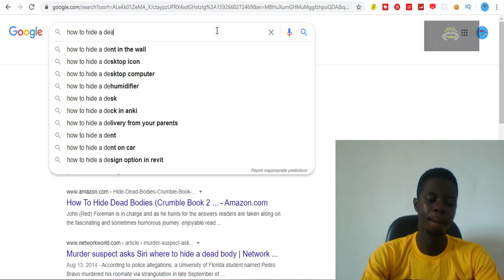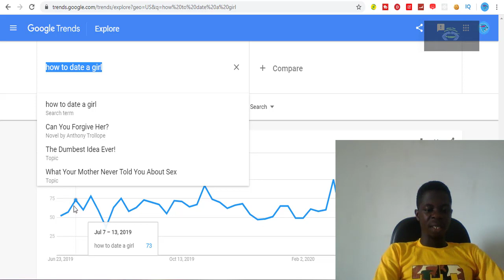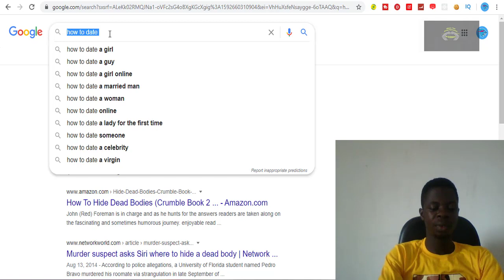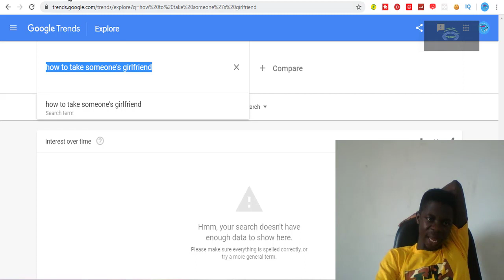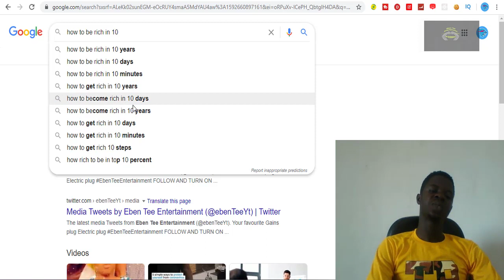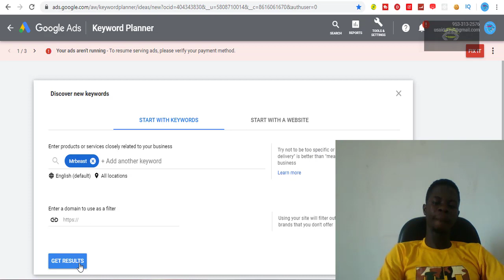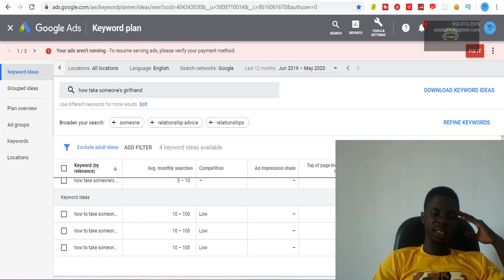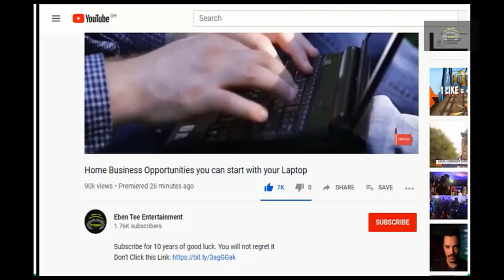Stupid Things People Search On Google